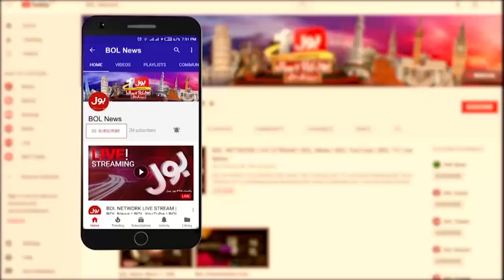Rana Sanaullah Big Decision Against Miss Use Of Social Media Platforms | Breaking News